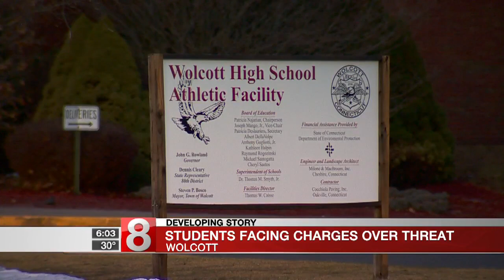PD: Two Wolcott High students arrested after making threats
Two Wolcott High School students were arrested for making threats against the school on National School Walkout Day.